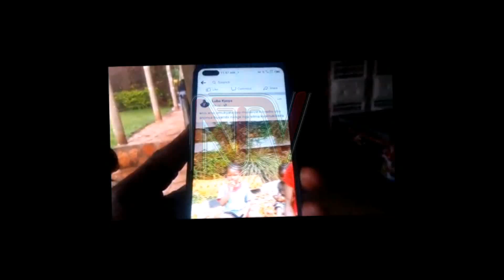ALI MU KATTU: Obutakkaanya bufiirizza omukazi ali mu bwetaavu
Omukyala wa baana bataano abadde amaze ebbanga nga abungeeta n’abaana nga talina w’asula yadde ekyokulya alumiriza abantu abaavaayo okumuyamba ate okumusuulirira. Omukyala ono abadde yafunirwa akazigo mw’asula e Bulenga mu zone ya Kikaaya kyokka abaamufunirayo baatandika okwerumaaluma nga obuzibu buva ku butakkaanya ku ngeri y’okukwatamu obuyambi bwe bazze bakungaanya era oluvannyuma bombi ne bamulekerera olw’obutakkaanya bwabwe. Bangi abazze balabibwa nga bakozesa embeera omuntu gy’alimu okugifunamu ebigendererwa byabwe ebirala.